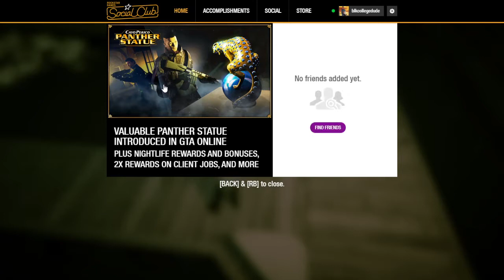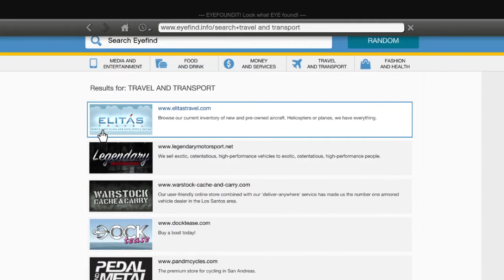GTA5 ( Some Say It's Just Me )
Welcome to this Special Series GTA 5 ( S1 E13 ) ALL- NEW, Kareem Clemons  YouTube Gaming every Thursday's 5 PM EST ( This Series started 3/4/21)